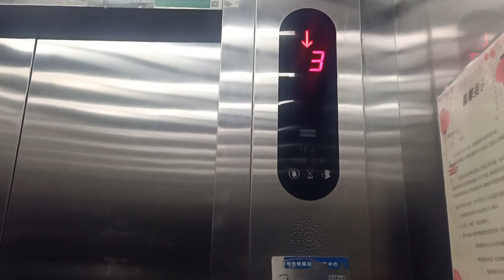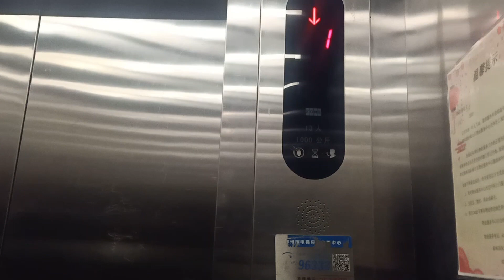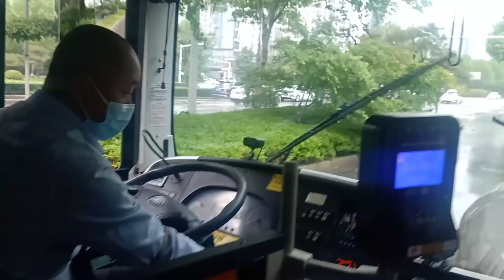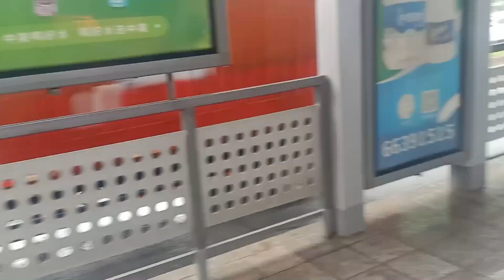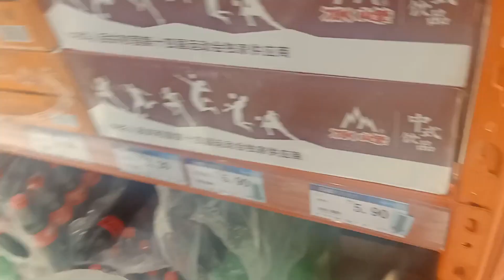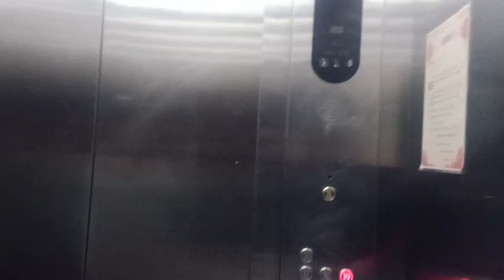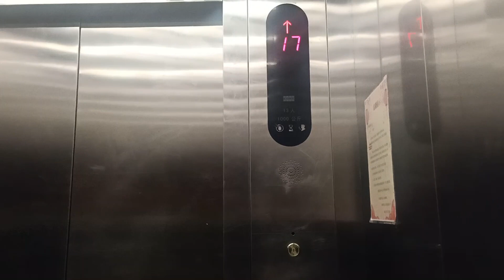Eid al Fitr Celebration In China 2023| Muslims In China | Eid Vlog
Eid al Fitr Celebration In China 2023 .Eid Mubarak to All.

I am Malik Amir, a PhD student. I make videos on different topics related to Travelling, lifestyle, and education.

International Students How to Find Apartment in zhengzhouh: ttps://youtu.be/f5bkDA65l3g

How Chinese get married? Part-1 | chinese marriage culture | Malikamir | lifeinchina |